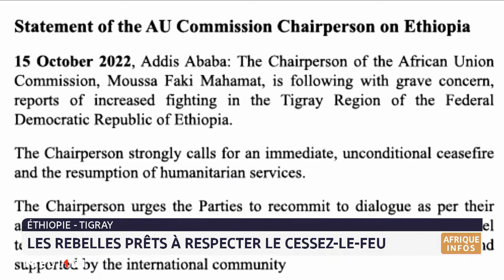Ethiopie : les rebelles prêts à respecter le cessez-le-feu